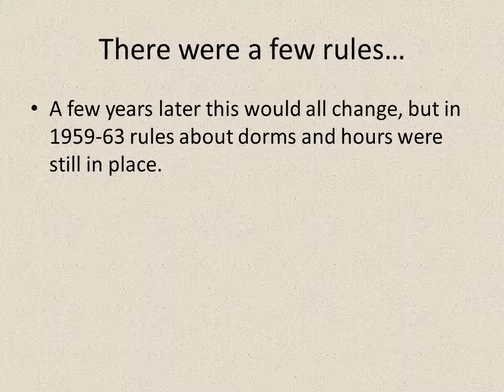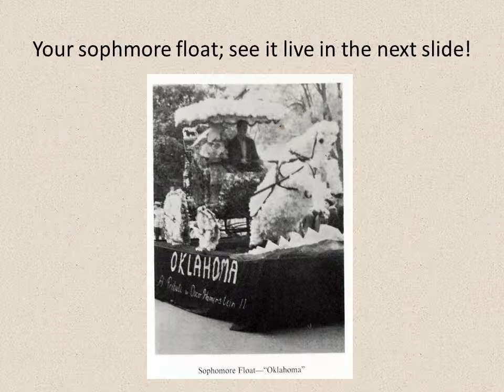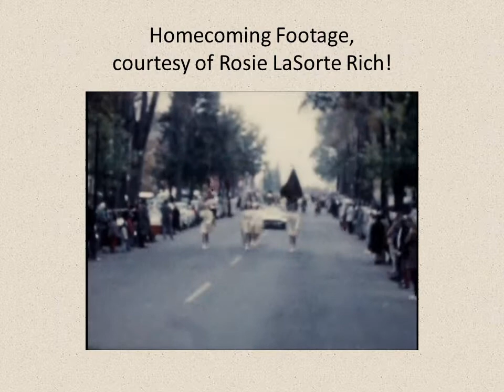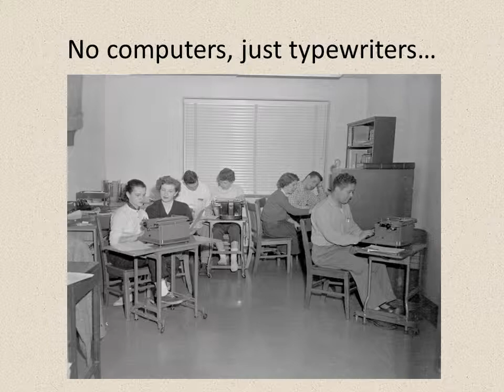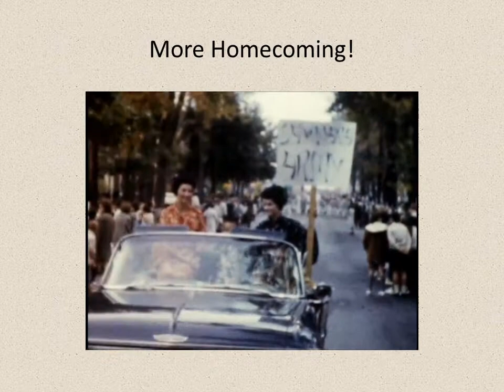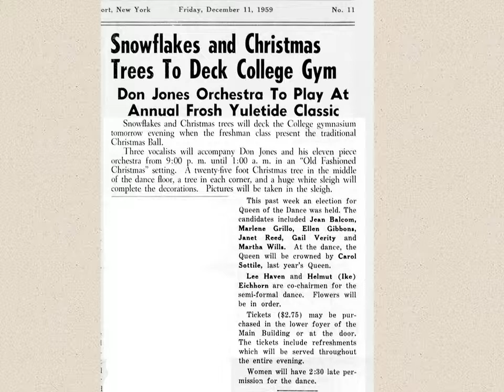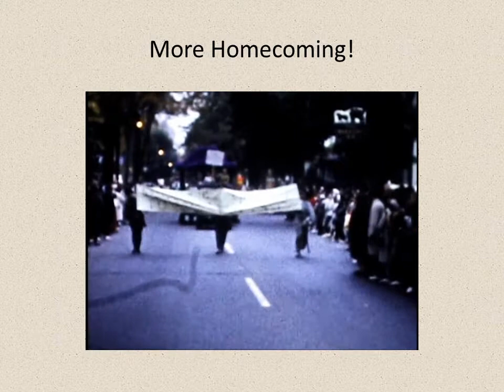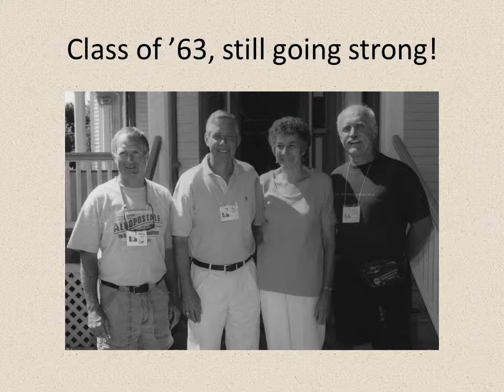Class of 1963 50th Reunion Video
College Archivist Charlie Cowling created an amazing collection of pictures and videos to celebrate the class of 1963's 50th reunion. Pictures include their days as students at Brockport and their previous class reunions.